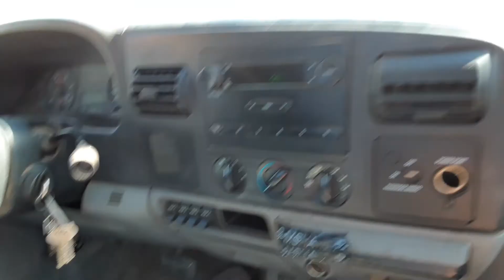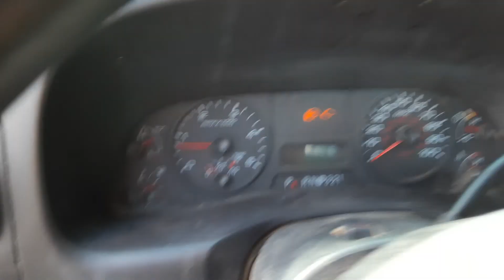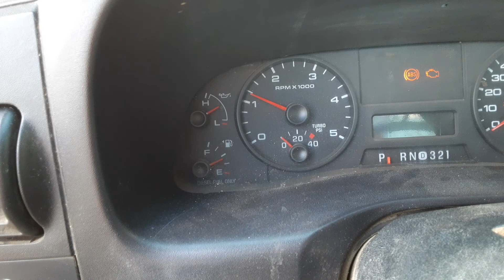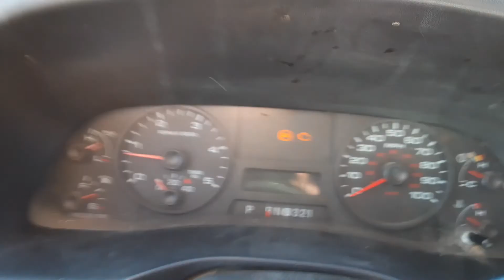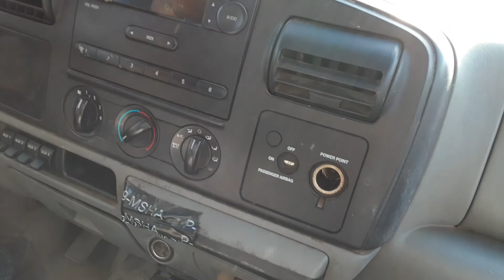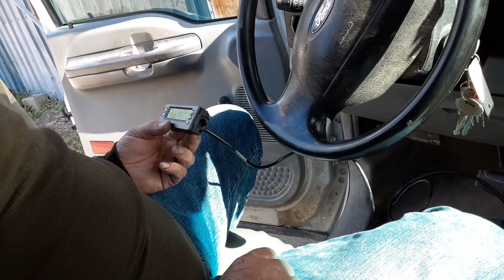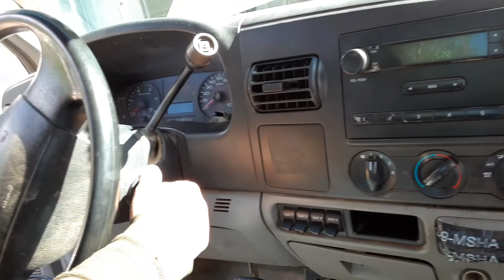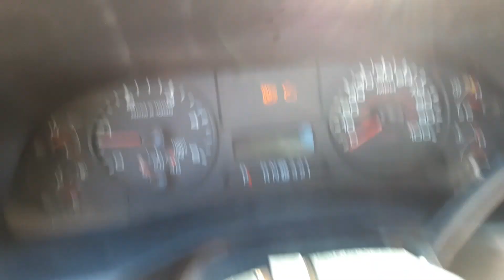Driving the heck out of the Flatbed